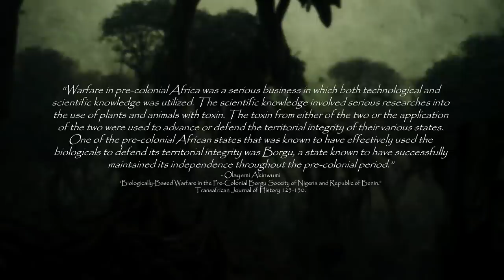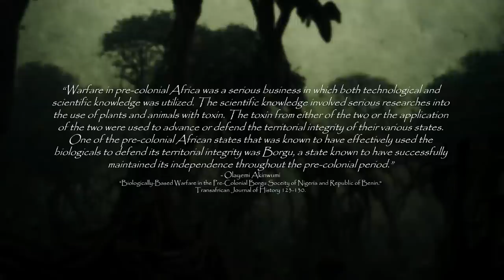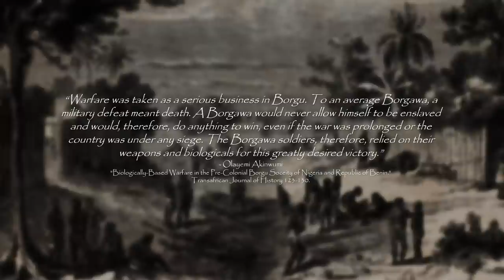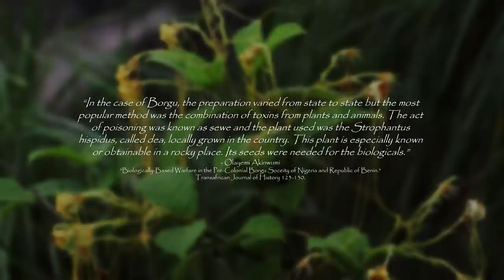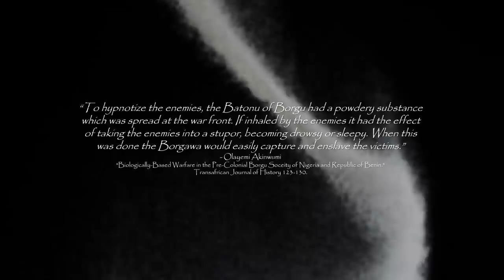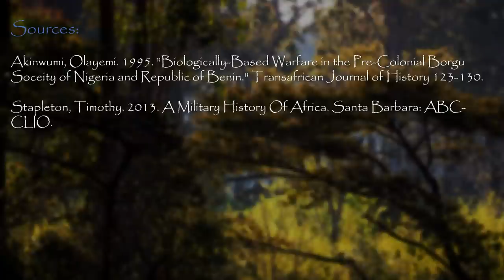Biological Warfare In Africa: How One African State Maintained Their Independence